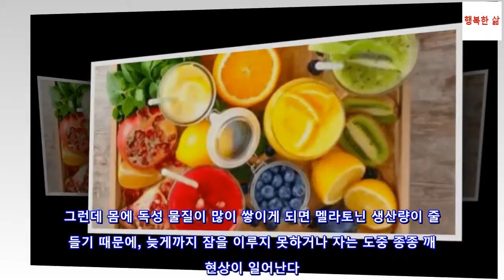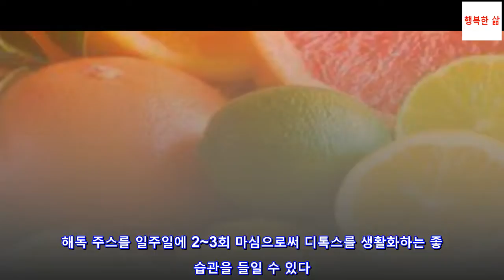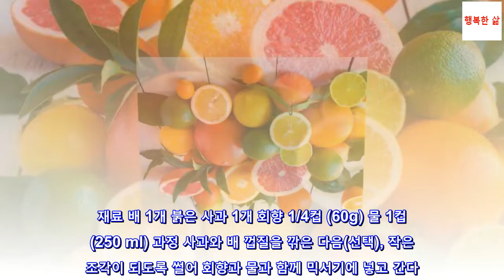일상생활에서 디톡스를 실천하는 방법